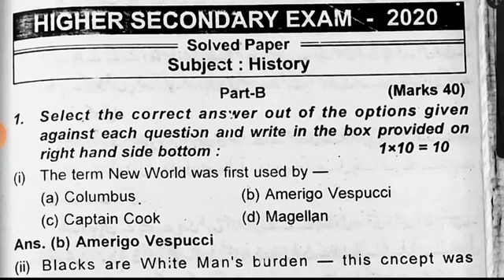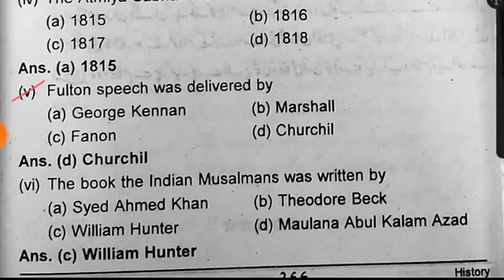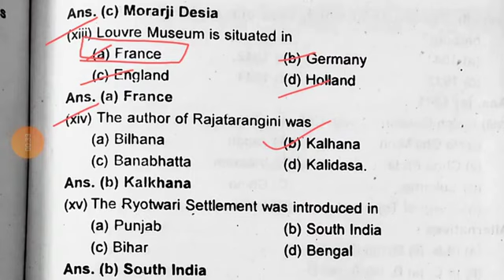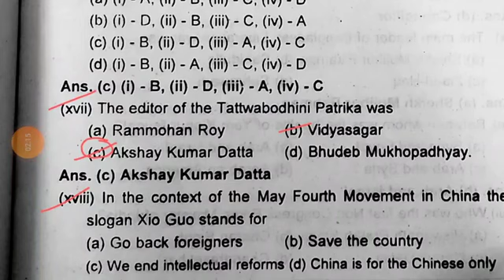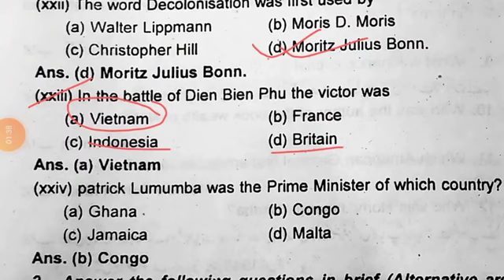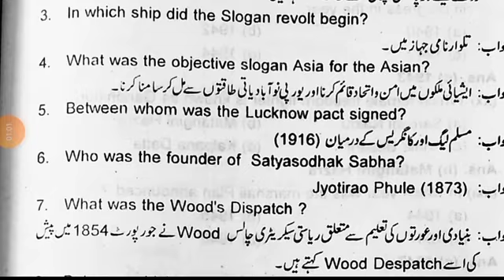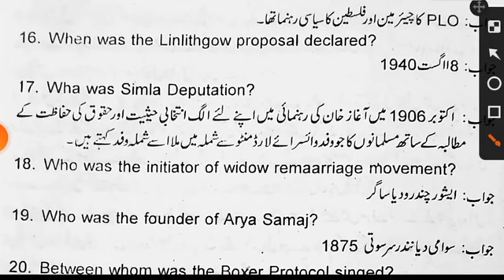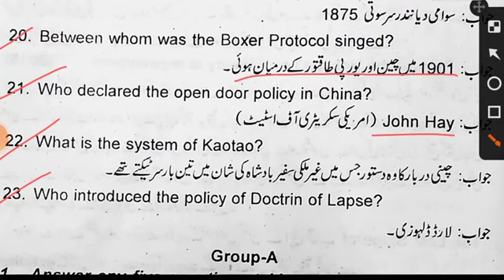CLASS 12 SUBJECT HISTORY 2020 PREVIOUS QUESTIONS WBCHSE MCQ SAQ QUESTION ANSWER SOLVED.